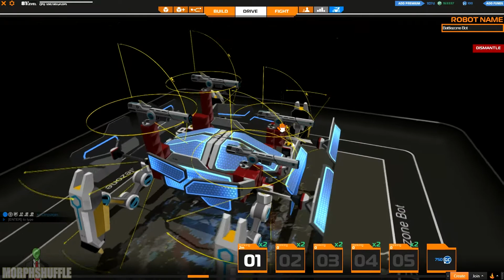Robocraft BattleZone #23 Dam That Was Good